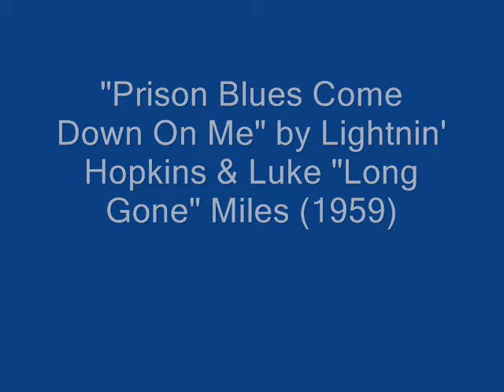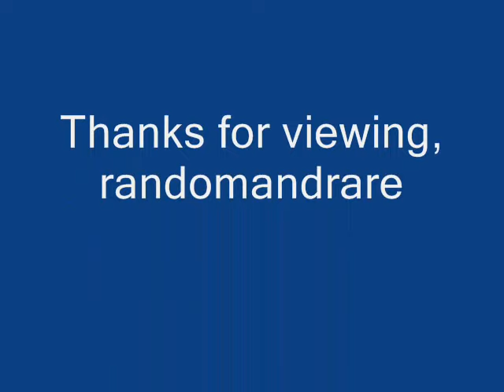Lightnin' Hopkins w/ Luke "Long Gone" Miles Prison Blues Come Down On Me (1959)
Sam "Lightnin'" Hopkins:Vocals, Comments & Guitar

Luke "Long Gone" Miles:Vocals & Comments

Recorded in Houston, TX. Thursday, February 26, 1959

Originally issued on the 1961 album "Lightnin' Hopkins:Country Blues" (Tradition TLP 1035) (LP)

This recording taken from the 1994 album "Blues All Ways" (Drive Archive DE2-41045) (CD)